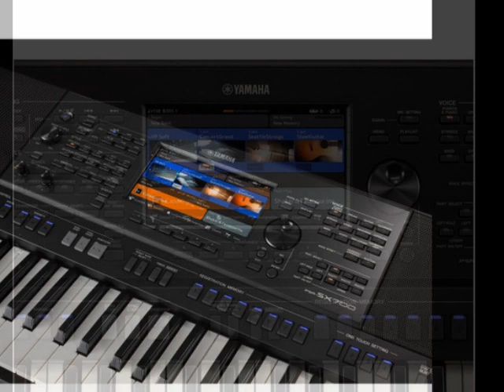Wiśniowy sad Yamaha sx 700